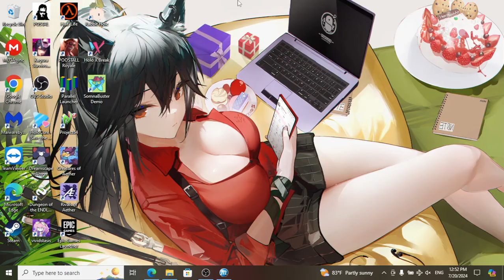SUPER SMASH BROS CLASH 3.0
An amazing Mugen pack. Link and Sakuya are my favorite to play as.